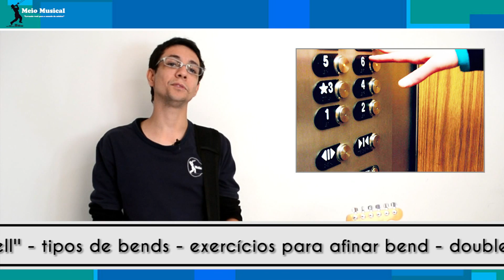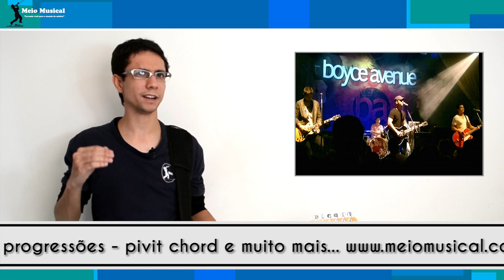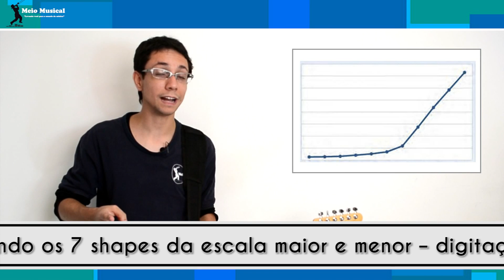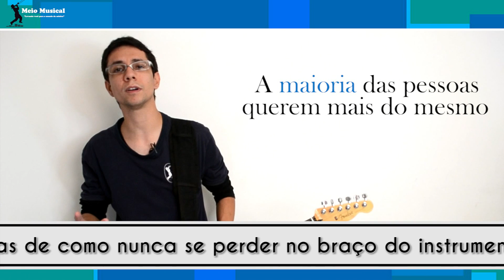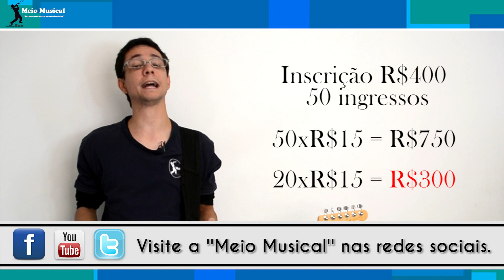Como vender sua música autoral - Meio Musical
Hoje falaremos sobre o mercado autoral nacional e internacional, falaremos também sobre músicos e artistas que estão se dando bem no youtube e na web. Várias dicas para você alavancar seu som e da sua banda.

Como viver de música no Brasil:
Bate papo informal demonstrando com números e estratégias já testadas sobre como um aspirante a músico pode se tornar um músico de verdade ganhando dinheiro e vivendo bem.

Gírias Musicais:
Conheça um pouco mais sobre as gírias, nomenclaturas e dialeto usados no mundo da música de quem toca, grava e compõem.

Como escolher sua primeira guitarra:
Dicas de marca, modelos, tipos de shapes, regulagens, preços e como não cair no famoso papinho de vendedor tendo o melhor custo e benefício na compra de seu novo instrumento.

Como escolher seu primeiro amplificador:
Dicas e sugestões de marcas, modelos dos principais amplis de estudo para você que está começando no mundo da guitarra.

Licks clichês de rock e blues:
 Conheça os licks mais famosos dos anos 70 e 80 utilizados nos solos e improvisos dos guitarristas que já deixaram sua marca no mundo da música.

✅👉Curso Completo de Violão e Guitarra - Repertório 👉 Mais de 942 alunos inscritos

✅👉Curso de Violão para Iniciantes Mais de 40 aulas 👉 Mais de 1131 alunos inscritos

✅👉Curso de Teoria e Harmônia - Intermediário 👉 Mais de 1232 alunos inscritos

✅👉Curso de improvisação e solos (gratuito por tempo limitado) 👉 Mais de 867 alunos inscritos

✅👉Curso aprenda suas primeiras 8 músicas no violão - Iniciantes 👉 Mais de 896 alunos inscritos